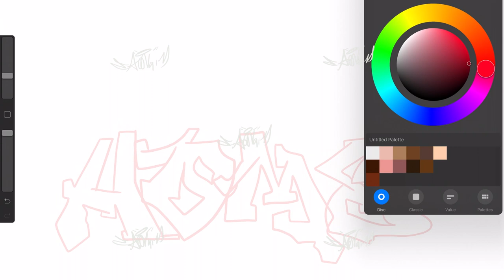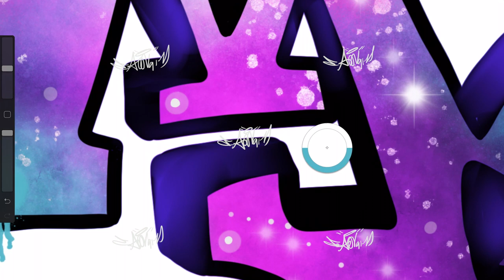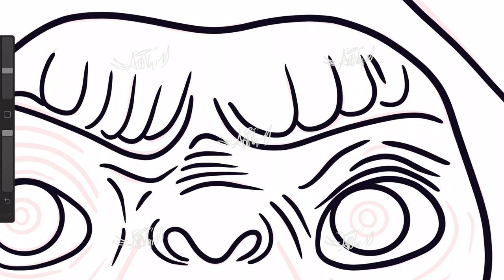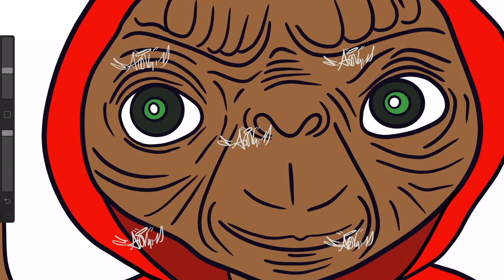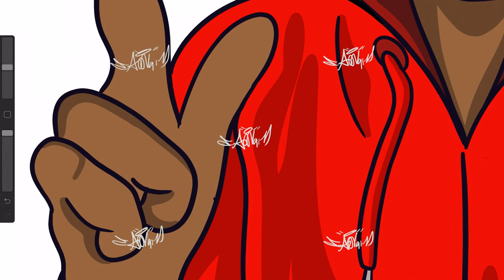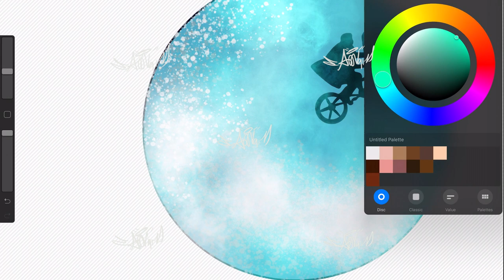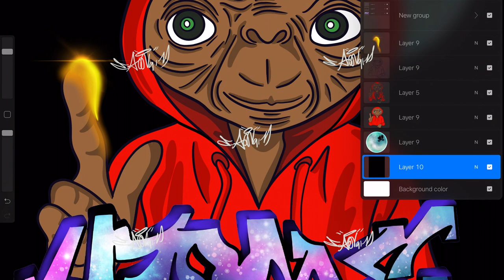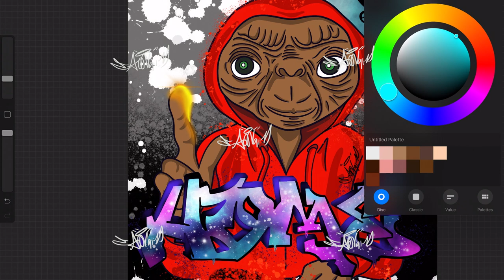ET PHONE HOME : PART 2 DIGITAL ILLUSTRATION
Be Blessed
Stay Blessed